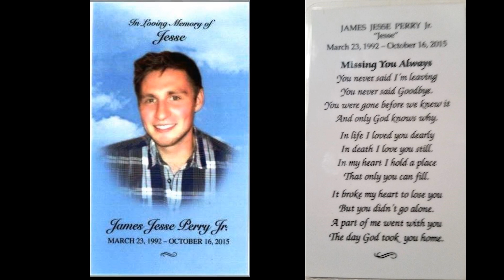Unfinished with lyrics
This is the last song that Jesse and his best friend Jordan Chase recorded together. This is a version I hadn't listened to in about 2 years because it includes vocals and it shows the pain the James Jesse Perry Jr. was going through. It was always very difficult for me to listen to it and was even more difficult putting this video together. I have posted the instrumental version of this before but felt it was time to face the pain so other families and individuals who are suffering with addiction can see that this can happen to anyone and stop facing the denial. The words were Jesse's and the guitar is both Jesse and Jordan. After Jesse's death, Alyssa and I gave Jesse's guitar to Jordan and Jordan found the words scribbled down in the guitar case and sent me the words along with this recorded version. I am so proud of Jordan who is finishing his Doctorate in Music at the Peabody Institute of the John Hopkins Institute in Baltimore. The song is called Unfinished because they never did finish recording it and also because of an unfinished friendship. Jordan, so here is one of my 'videos' for you to remember your brother. Never said Jesse was much of a singer but hearing his voice is always nice no matter how painful the words. LOVE YOU and MISS YOU Jesse 13